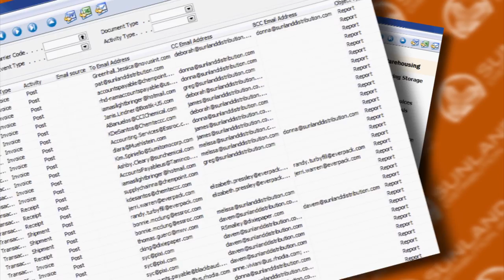Sunland Distribution Corporate Video Profile | Charleston Warehousing - Greenville Warehousing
Sunland Distribution specializes in dedicated and public warehousing services, transportation solutions, and full supply chain management solutions. Our Charleston Warehousing facility encompasses 220,000 Square Feet, is Norfolk Southern rail served, and ideal for customer trans-loading projects. We offer Drayage Services and welcome floor stacked containers. Our experienced staff understands customer care, the value of providing custom solutions, and we offer some of the best storage in the Charleston, SC area.

With 40 years of industry experience, our Greenville Warehousing facilities specialize in the automotive, chemical (including flammable & hazardous), retail and paper industries. We have 1.75+ million Square feet, operating multiple work schedules, to ensure our customers achieve their shipping objectives on time. Sunland Distribution offers Value Added Services, and is dual rail served, by CSX and Norfolk Southern.